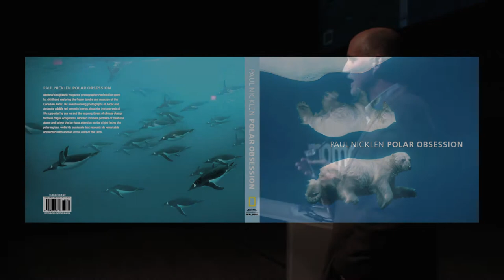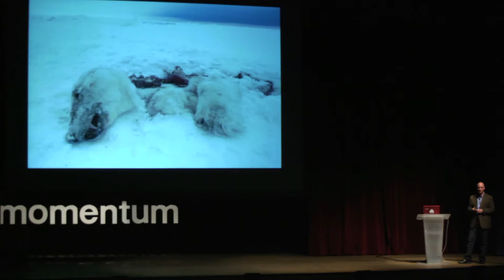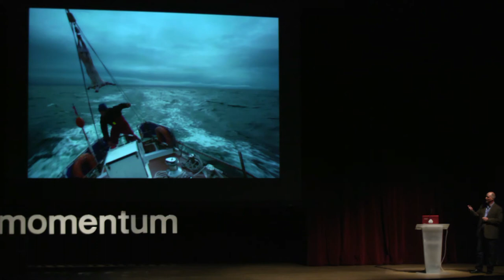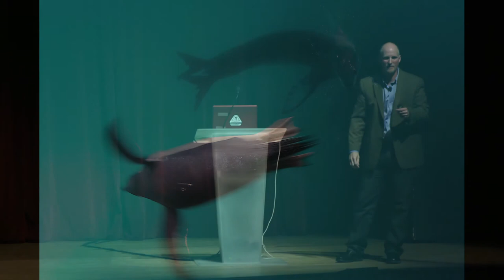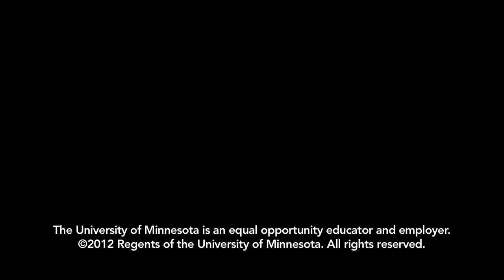Momentum 2012: National Geographic Photographer Paul Nicklen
Photographer Paul Nicklen shares breathtaking images of life in the extremes of our planet and inspires all of us to help protect a threatened world in his talk "From Pole to Pole: The Diary of a National Geographic Photojournalist" - part of the Momentum 2012 series presented by the University of Minnesota's Institute on the Environment. His presentation includes a wide range of stunning images, a pulse-pounding description of his encounter with a leopard seal in Antarctica, his story of the spirit bear, and his 12-year pursuit to capture narwhals on film in the harsh environment of the Canadian Arctic.